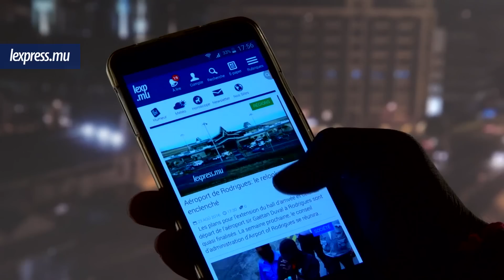LaMinuteInfo: «J’ai agi en état de légitime défense», dit Karamuth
Au sommaire de LaMinuteInfo LSL ce mardi 23 août: Ibrahim Karamuth, l’un des protagonistes de la bagarre qui s’est déroulée en pleine rue de Port-Louis, a été entendu au CCID. Egalement dans l’actualité, l’arrestation d’un second suspect dans le cadre de l’agression du président du conseil d’administration de l’ICTA.